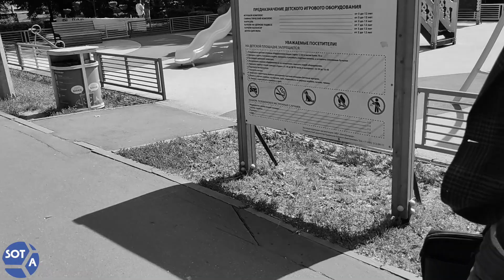Следственный комитет атакует защита Романа Иванова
В Королевском городском суде зарегистрированы сразу пять исков на незаконные действия, бездействия и решения следственных органов в рамках уголовного дела журналиста Романа Иванова.

Следователь Мытищинского СК Ян Лещенко игнорирует сторону защиты, не реагирует на ходатайства обвиняемого и его защитников. Так, до сих пор скрыт протокол обыска, произведенного в жилище Иванов, и постановление о признании вещдоками изъятой электроники. Игнорируются даже ходатайства на предоставление Роману свиданий с близкими.

Следователь Лещенко игнорирует сам суд — сегодня состоялось второе заседание по делу, однако он сам не явился и не предоставил материалы по запросу суда, а председательствующий судья Дмитрий Ганус не реагирует на волокиту след таенных органов.

12 апреля журналиста Романа Иванова отправили в СИЗО по обвинению в распространении «фейков» о российской армии. Ему вменяется сразу три эпизода, один из которых — доклад ООН по Буче.

📹: SOTAvision // Евгений Куракин